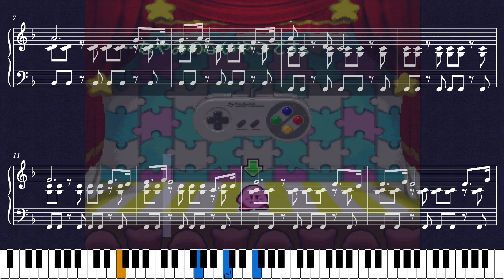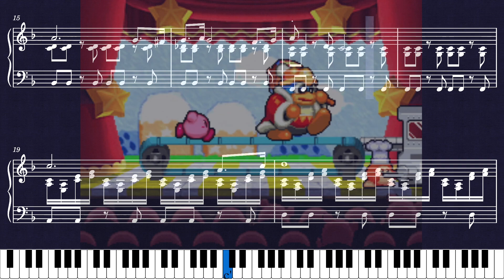【Sheet Music】The Beginner's Room - Kirby Super Star（ピアノ楽譜：初心者の部屋 星のカービィ スーパーデラックス）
楽譜：初心者の部屋　星のカービィ スーパーデラックス
The Beginner's Room - Kirby Super Star

【Sheet Music】Kirby Super Star（ピアノ楽譜：星のカービィ スーパーデラックス）

0:00 Intro
0:05 The Beginner's Room（初心者の部屋）